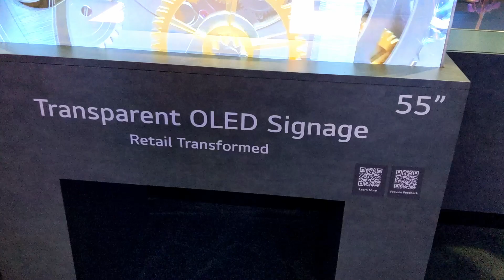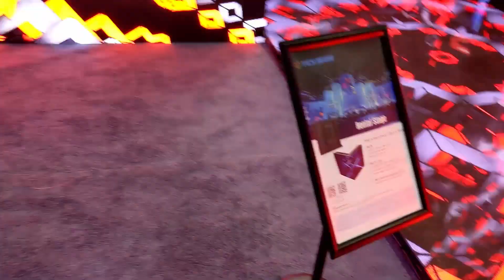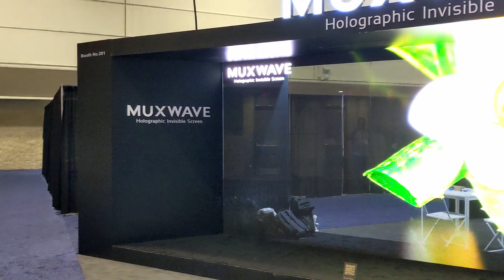INFOCOMM at Orlando Convention Center Part Tree 2023